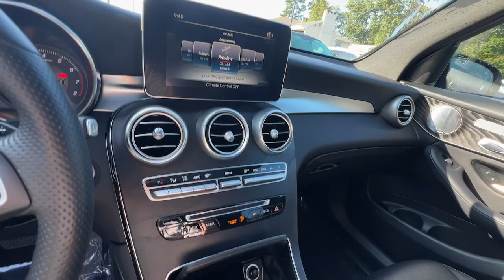2018 Mercedes-Benz GLC Marietta, Powers Park, Fair Oaks, East Cobb, Sandy Plains 5973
Black Used 2018 Mercedes-Benz GLC GLC 300 available in Marietta GA at Malones Automotive. Servicing the Marietta, Powers Park, Fair Oaks, East Cobb, Sandy Plains, GA area.

Malones Automotive
1827 Lower Roswell Rd

MSRP $51,495...Includes $9,000 in Options!!..